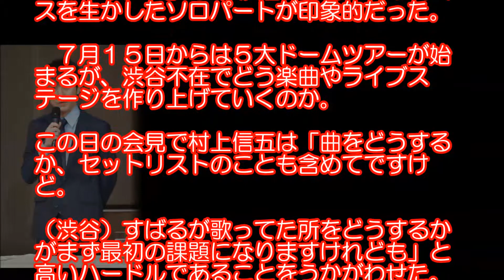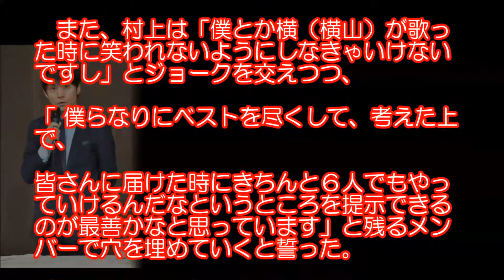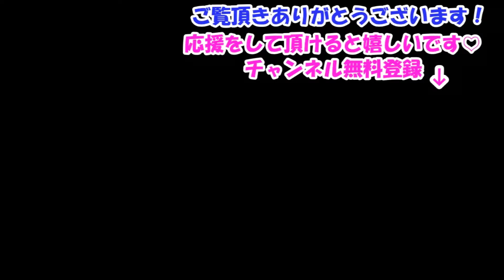関ジャニ∞ボーカル渋谷すばる脱退、関ジャニ∞楽曲に影響大 村上「笑われないように・・・」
※【重要】

最新の動画がアップされたら、お知らせしますので、
その右に現れた「鈴のマーク」も「ポチッと」
押しておいてくださいね。

なお、動画への評価、簡単なコメントも頂けましたら
励みにもなり、とても嬉しいです。

【関連動画】

関ジャニ∞渋谷すばるが脱退を決意した"本当の理由"に涙が止まらない。村上信五は何を思う？

関ジャニ・渋谷すばる脱退会見で錦戸亮が放った〝ある一言〟にファンも涙が止まらない…

関ジャニ・渋谷すばるを事務所退所に追いこんだ''ある人物''がヤバすぎる!!これにはファンも涙が止まらない…【マニ